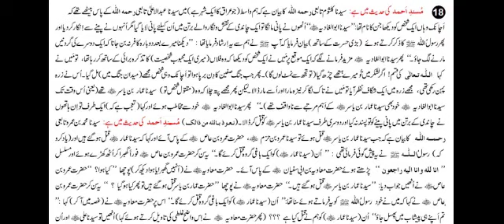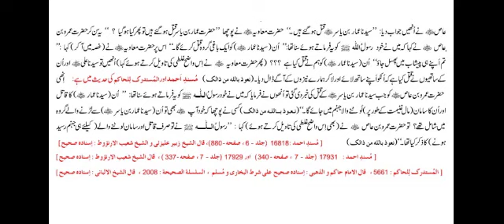Episode 19) Hazrat Ammar Bin Yasir Ki Shahadat Hazrat Abul Gadia Jahannami Engr Muhammad Ali Mirza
Download Complete Research Paper From AhlesunnatPak Dot Com

Topic Covered👇
Episode 19) Hazrat Ammar Bin Yasir Ki Shahadat Hazrat Abul Gadia Jahannami Engineer Muhammad Ali Mirza

Subcscribe to Our Channel.

All The Videos Are Done With The Consent Of Ownor, According To Their Order
Uploading all videos as per owner's order

waqia karbala ka haqeeqi pas manzar by muhammad ali mirza
waqia karbala ka haqiqi pasmanzar 72
waqia karbala ka haqeeqi pasmanzar 72 pdf
waqia karbala ka haqeeqi pasmanzar pdf
waqia karbala ka haqeeqi pas manzar
waqia karbala ka haqeeqi pasmanzar by muhammad ali mirza
l